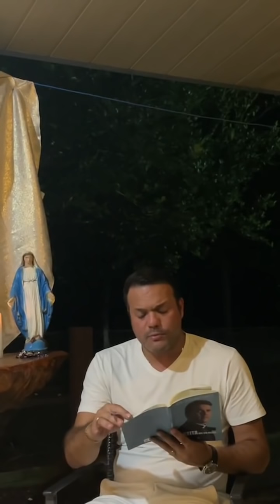Padre Alessandro Campos (LIVE )